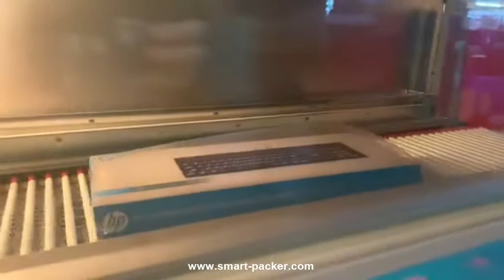Automatische Computertastaturkarton Box L Typ Seitendichtung Filmverpackung Abdichtung Schrumpfverpa